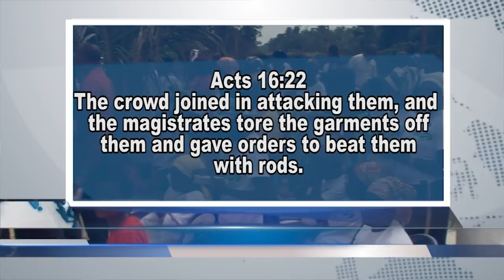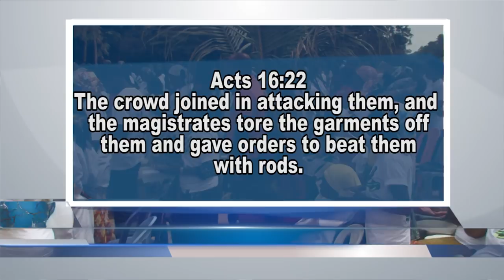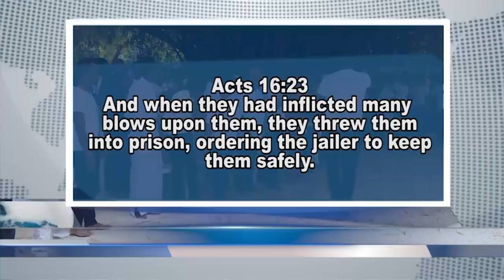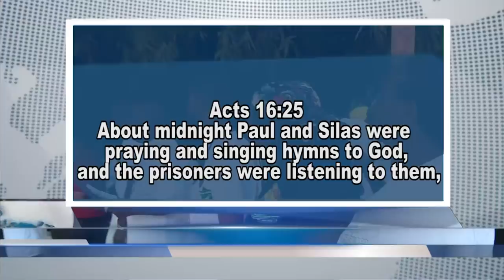SERMON - MIDNIGHT | THIS MESSAGE WILL TRANSFORM YOUR LIFE | PROPHET JEREMIAH OMOTO FUFEYIN